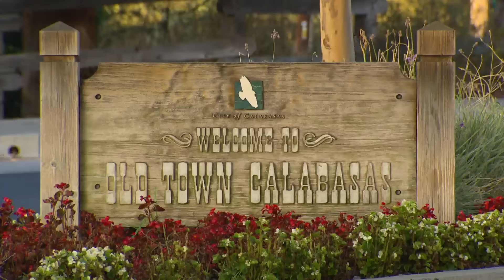Kardashian Sisters Stealing Each Other's Clothes Compilation | Keeping Up With The Kardashians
No need to be a Kardashian to know that feeling...seeing your sister wearing your favorite outfit, when she didn't even ask...that's definitely a NO from us too!